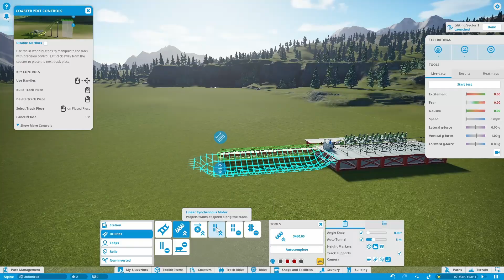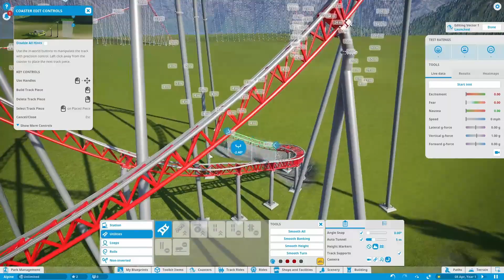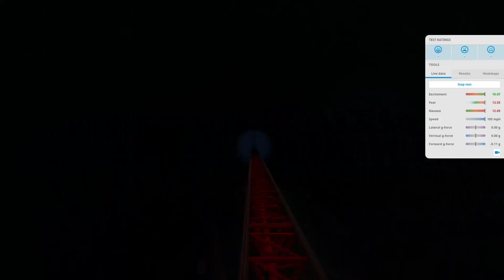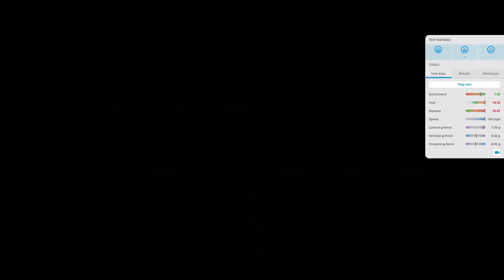Vector Prime Coaster- Planet Coaster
My goal was to hit 200 mph.